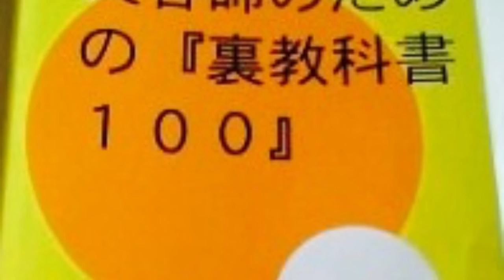【メンズの縮毛矯正】かけるべきか？長さはどれくらい必要？縮毛矯正後のケア？